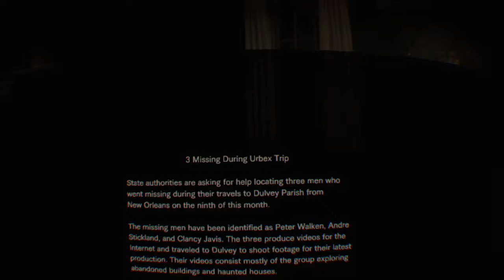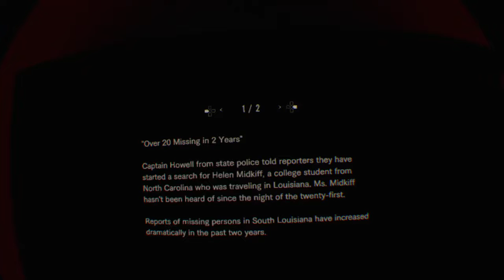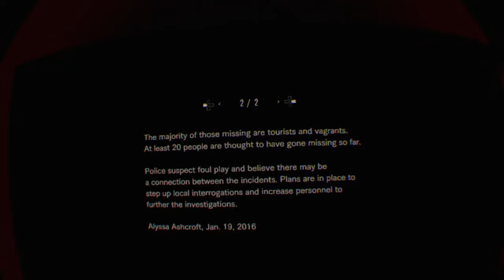DJ GEE Plays Resident Evil 7 Biohazard PSVR